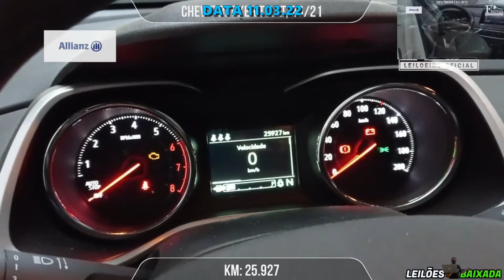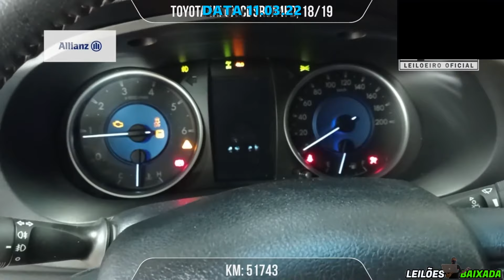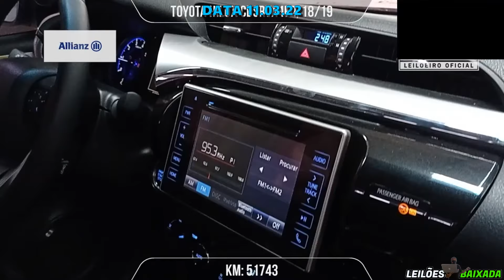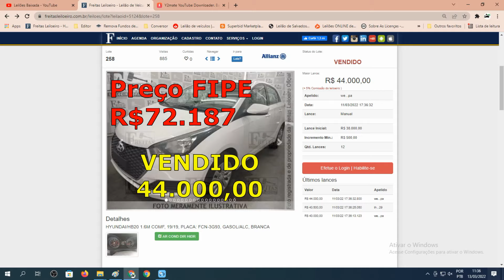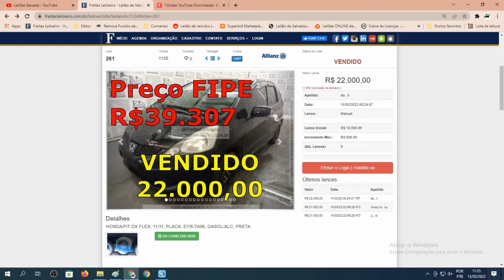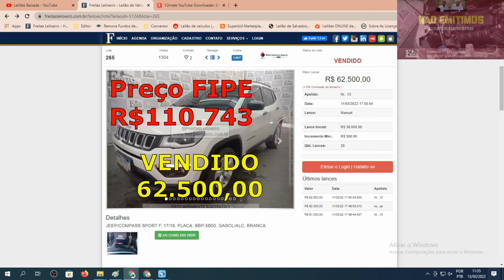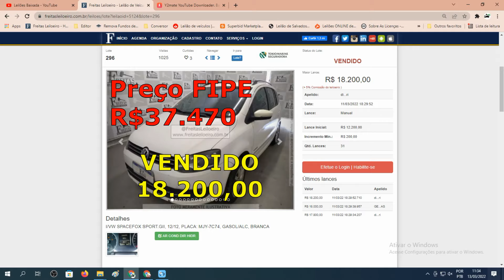ALGUNS VEÍCULOS DE LEILÃO COM ÓTIMOS PREÇOS NO LEILÃO DO FREITAS LEILOEIRO